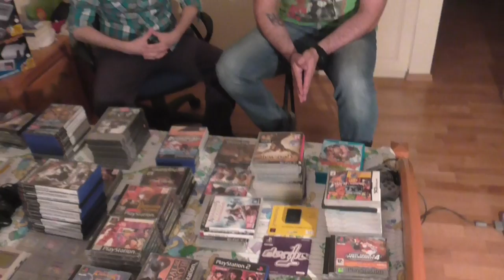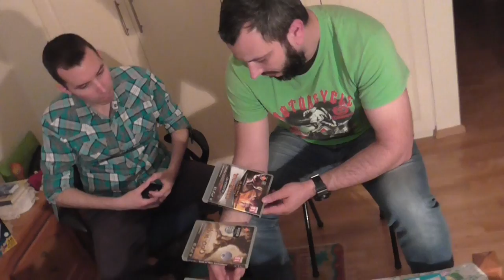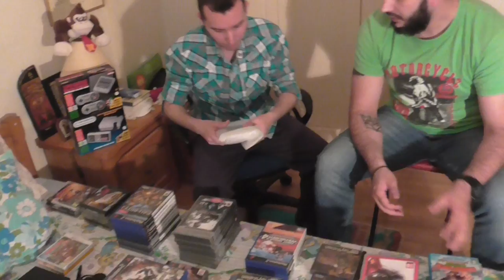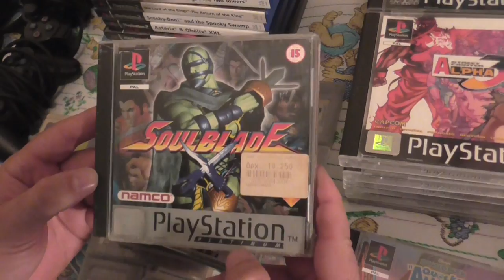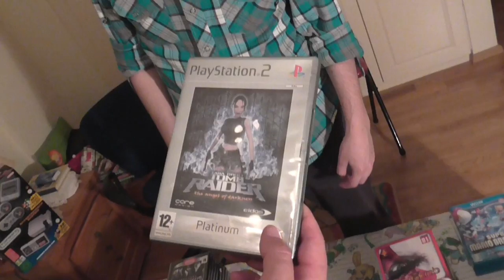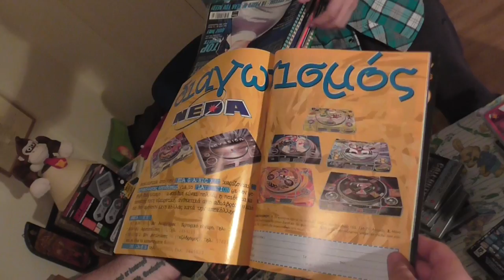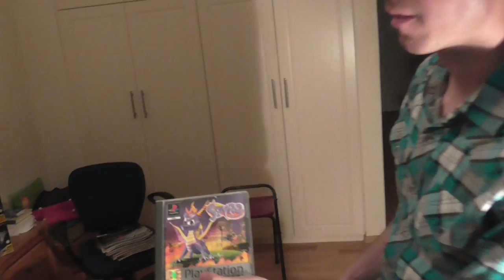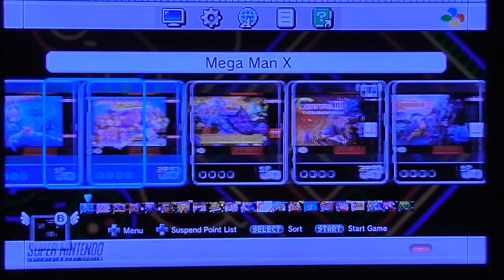Console Hunting Room Tour στον συλλέκτη Χαράλαμπο !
Σε αυτό το επεισόδιο, ο φαν του καναλιού Χαράλαμπος μας προσκάλεσε για να μοιραστεί μαζί μας την συλλογή του από κονσόλες και τίτλους, να μας πεί τις απόψεις του για τα παλιά και νέα συστήματα του χώρου αλλα και να μας κάνει Fatality με τον Subzero σε διπλάκι Mortal Kombat 4 στο PSX! Enjoy!

-Mixer : @console_hunter
-Psn : @kawasakikos